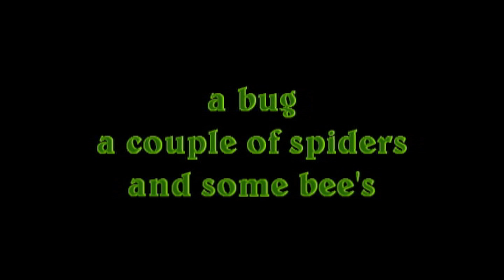My Movie 3